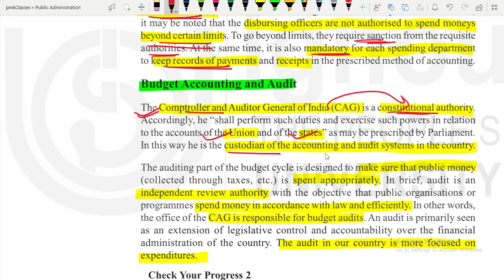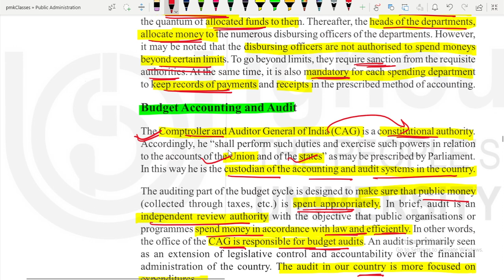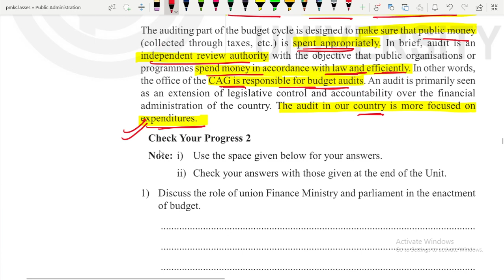IGNOU BPAC 108 UNIT 5 | L - 34 IMPLEMENTATION OF BUDGET